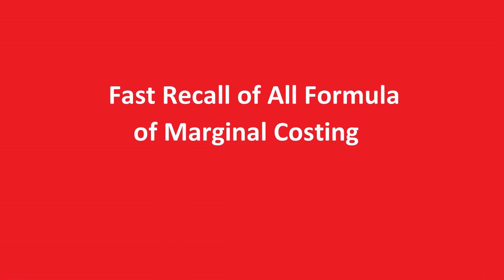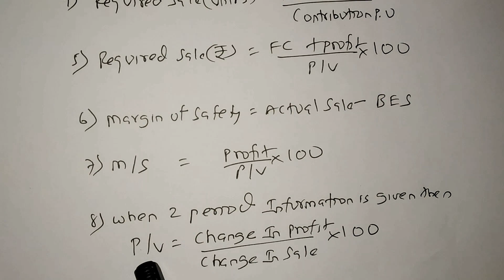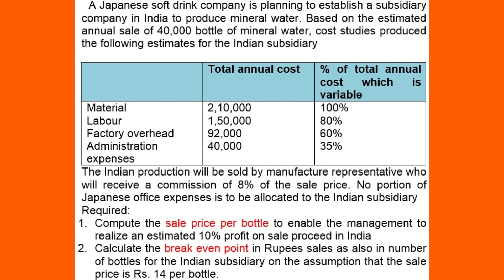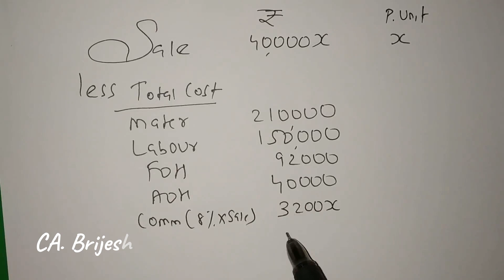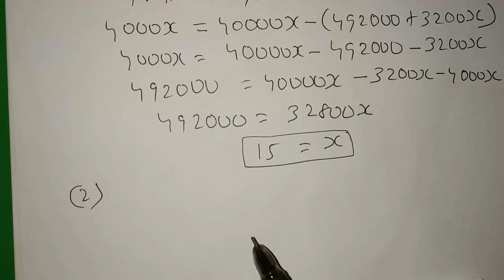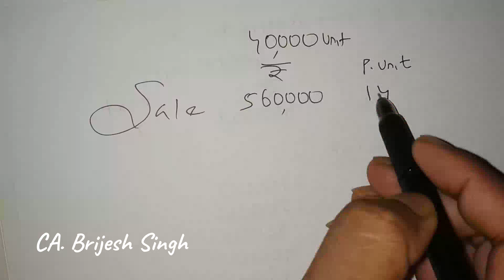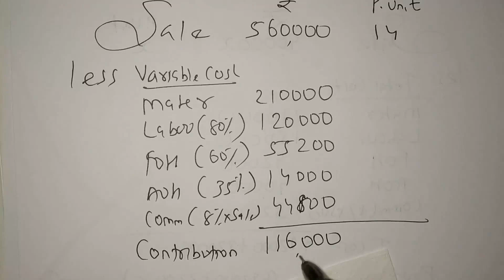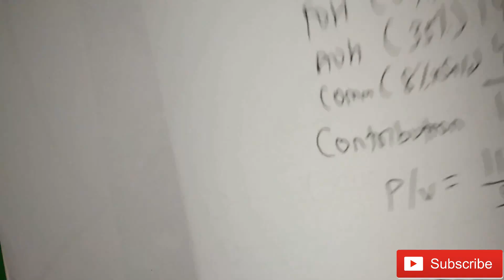#16 Marginal Costing (Very easy tricks) Problem no 2 from CA inter Study Material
hope you understand the lecture , share with you friends 😊